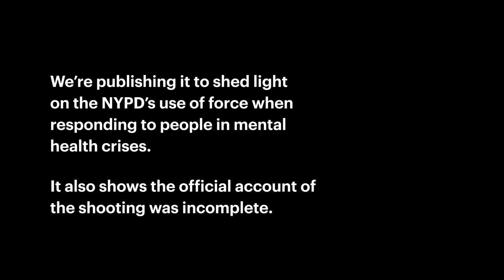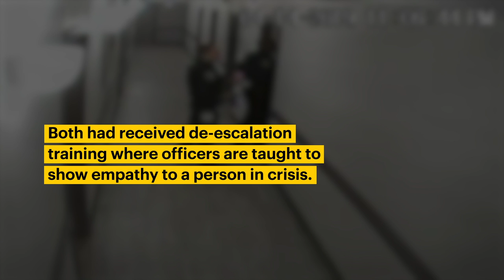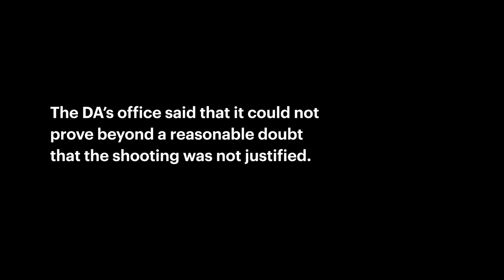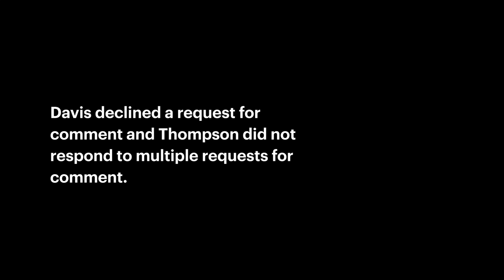NYPD Said Killing of Kawaski Trawick Appeared “Justified.” Video Shows Officers Escalated Situation.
Footage shows the killing of the 32-year-old Black man in his home by a white officer — over the objections of his Black, more-experienced partner. Both officers are still on duty.

Read our story on the killing of Trawick and how it reflects years of failure by the NYPD